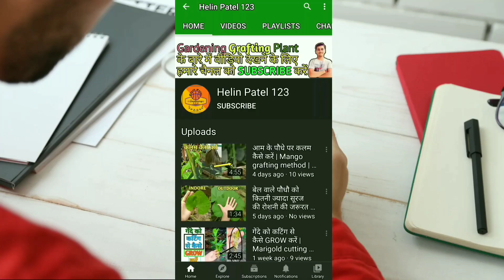सितंबर-अक्टूबर में लगाए ये 15 सब्जियां / september october mein kaun si sabji lagaye / vegetables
सितंबर-अक्टूबर में लगाए ये 15  सब्जियां
september october mein kaun si sabji

My Mic